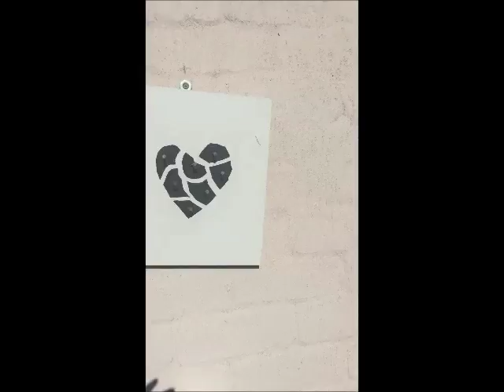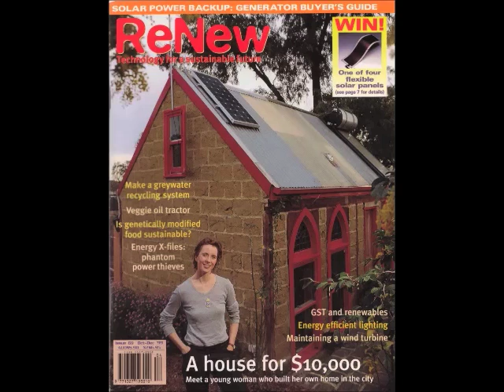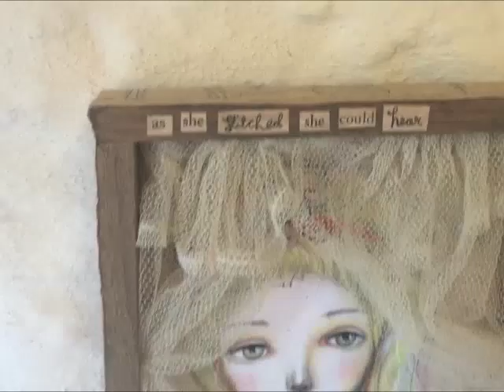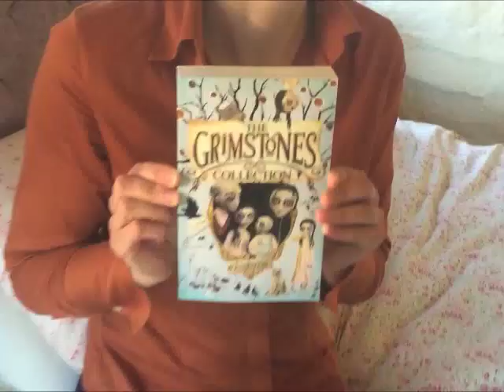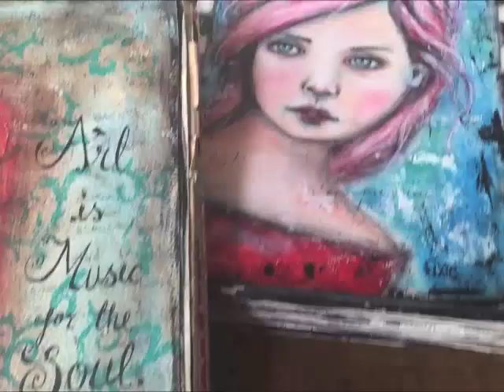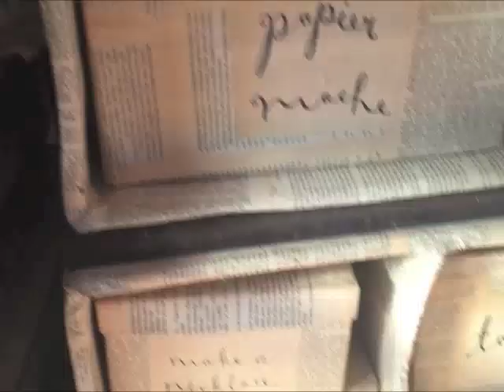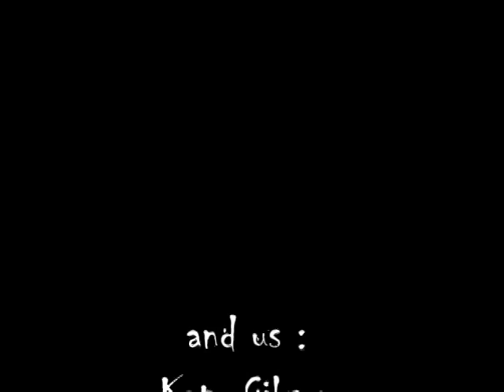Interview with Asphyxia by Ange and Kate